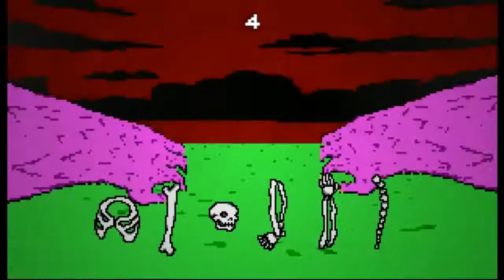"Video Games The Game" (Keyboard Drumset Fucking Werewolf)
This is the reason why everyone hates us.
But.
I would gladly define this as a video game.
(Keyboard Drumset Fucking Werewolf) shits free grab that up yo